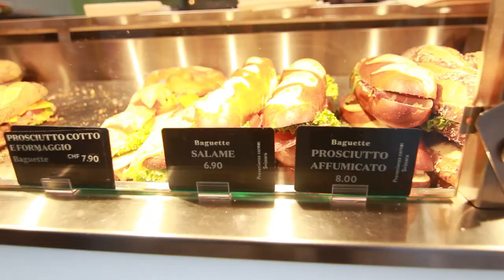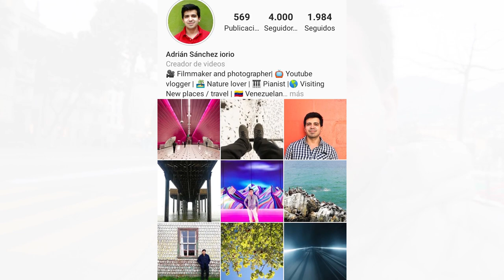Así respetan en Suiza a los peatones - LUGANO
VIsité Lugano, Suiza. Y recorrí sus calles para conocer un poco más de la ciudad, el centro, sus tiendas, el Parque Ciani, Lago Ceresio, Catedral San Lorenzo, Iglesia Santa Maria de los Angeles